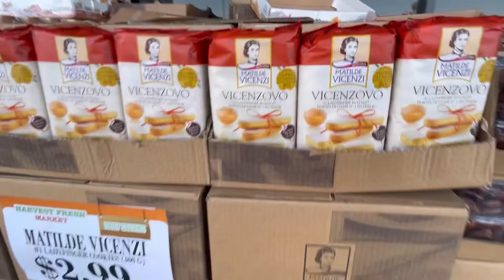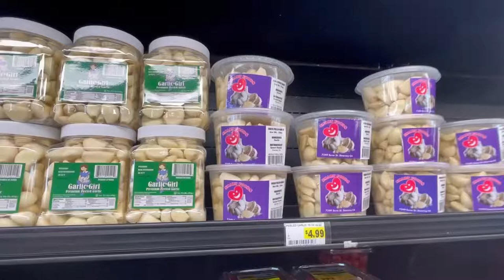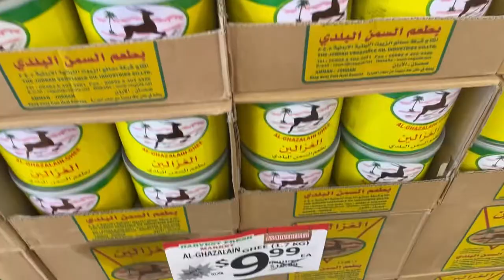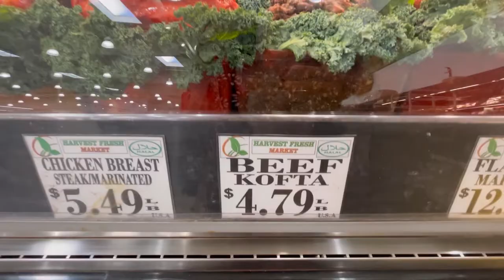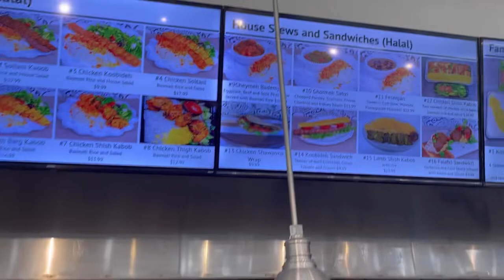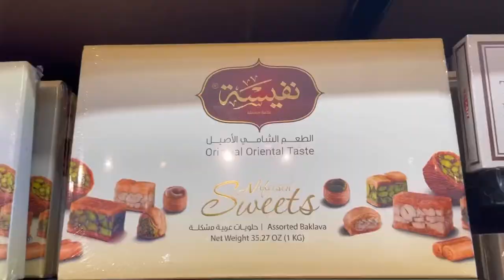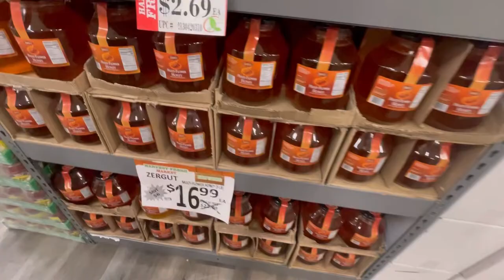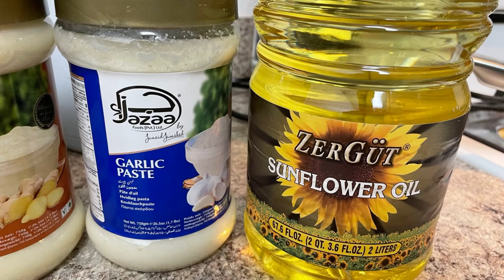Harvest Choice Market in the City of Garden Groove